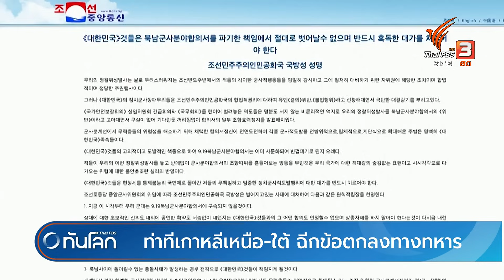ข้อกังวลเกาหลีใต้-พันธมิตร ต่อดาวเทียมสอดแนมเกาหลีเหนือ | ทันโลก กับ ที่นี่ Thai PBS | 23 พ.ย. 66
อีกหนึ่งความขัดแย้งที่ถูกจับตาต่อเนื่อง คือสถานการณ์คาบสมุทรเกาหลี เมื่อการปล่อยดาวเทียมสอดแนมของเกาหลีเหนือ นำไปสู่ท่าที ที่ทั้งสองฝ่ายประกาศยุติความตกลงทางทหารบางส่วนระหว่างกัน และเกาหลีเหนือเดินหน้าเสริมกำลังทางทหารตามชายแดน บรรยากาศเช่นนี้จะนำไปสู่การปะทะจุใหม่ในความขัดแย้งโลกหรือไม่ ติดตามกับคุณชลัญธร โยธาสมุทร

ติดตามชมรายการทันโลก กับ Thai PBS ทางไทยพีบีเอส